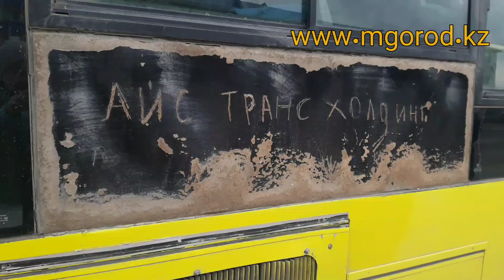Рейд по автобусам в Атырау